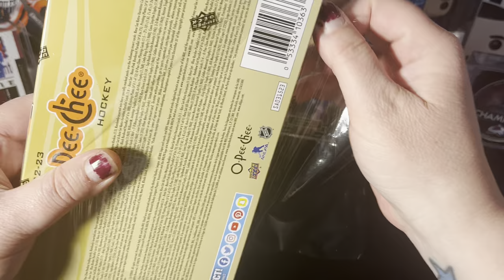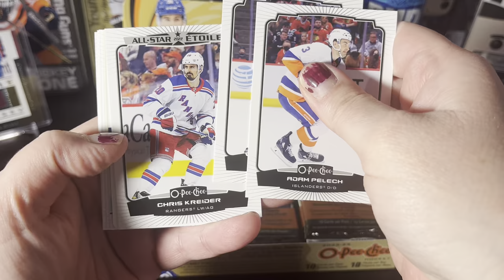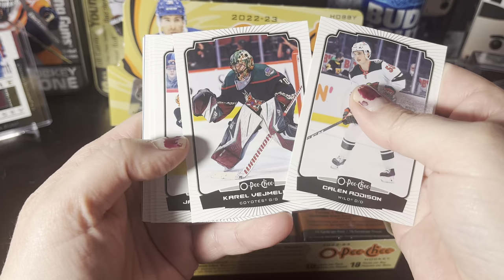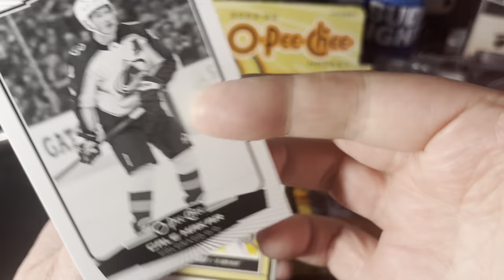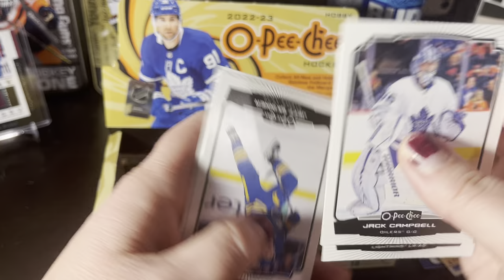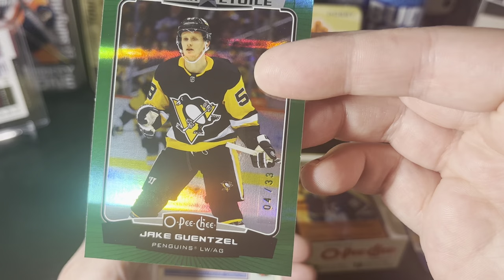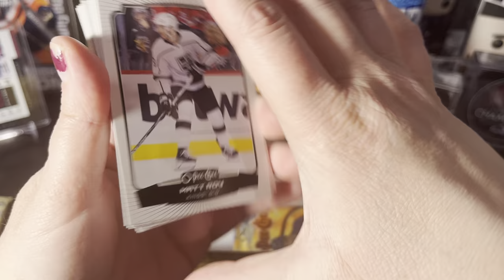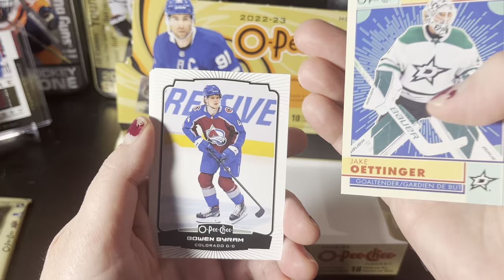All B&W?! OPC hockey break